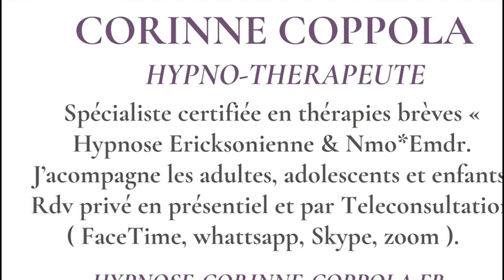Hypnose coupure de liens relation toxique ( Mère ). Hypnose Saint tropez var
Relation dysfonctionnelle !  Je vous aide à vous libérer émotionnellement de cette relation dysfonctionnelle et ainsi retrouver de l'harmonie. Je garde l'amour et je laisse l'amertume et la rancoeur !

. JE CONSULTE EN LIGNE - SEANCE D HYPNOSE PERSONNALISEE .

Ecoutez régulièrement cette séance d'hypnose et faites vous accompagner si besoin

🌺Des consultations privées et personnalisées sont proposées par télé consultations en visio

🌺Consultation à domicile sur le Golfe de Saint-Tropez- Var ( 83 ) ou par Téléconsultation à distance sur la France entière 🇫🇷 et autres pays d’Europe - Par ( Skype, Watt's app ou Face Time ).

Les problèmes traités en consultation privée ( hypnose et ou l'emdr* NMO )

Séances d'Hypnose pour arreter de fumer - hypnose Addictions - hypnose Troubles Alimentaires - hypnose Addiction sucre -Boulimie -hypnose Perte de Poids - hypnose Stress - hypnose Troubles du sommeil - Déprime - hypnose Gestion des Douleurs - Motivation  - Troubles du Comportement chez l'Enfant, NMO* technique issue de l'Emdr ( neuro thérapie par Mouvements oculaires ) hypnose, emdr phobies, peurs et traumatismes .

Cette chaine propose des séances d'hypnose et des conseils mais ne subtitue en aucun cas au traitement médical prescrit par le médecin